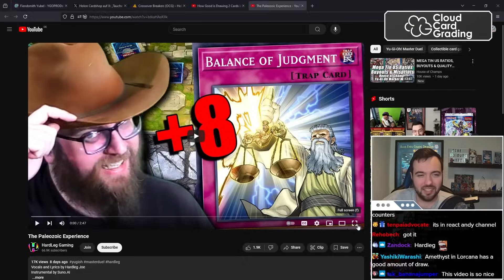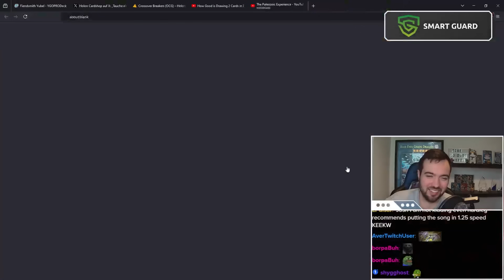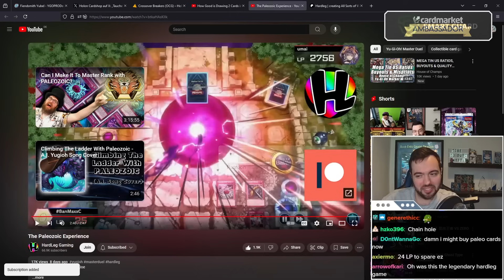Joshua Schmidt Reacts to The Paleozoic Experience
[Streamed Live on 20th September, 2024]

0:00 Reaction
3:28 Paleo Games